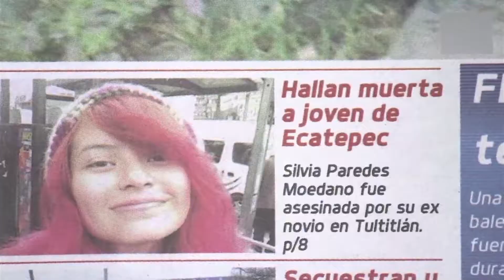NP VIOLENCIA SEXUAL OAXACA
Agresiones sexuales, delitos pocos denunciados pero en constante aumento.